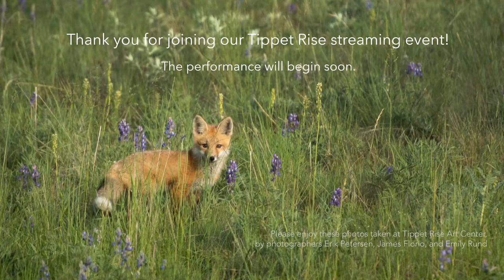A Flight of Winds, Tippet Rise Art Center, August, 26th 2017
We hope you will enjoy this virtual concert which looks back to our second season at Tippet Rise Art Center.

Jessica Sindell, flute
Alex Klein, oboe
Mark Nuccio, clarinet
Daniel Hawkins, horn
Frank Morelli, bassoon

Program:

MAURICE RAVEL: Ma mère l’Oye
Pavane de la Belle au bois dormant
ANTAL DORÁTI: The Grasshopper and the Ant
Petit Poucet
Laieronnette, Impératice des pagodes
PAQUITO D’RIVERA: The Cape Cod Files, Leucuonerias
FRANCISCO MIGNONE: Two Brazilian Waltzes for bassoon solo
Les entretiens de la Belle et de la Bête
VITALY BUYANOVSKY: Espana: From Four Improvisations from Traveling Impressions
Le jardin féerique

Filmed at the Olivier Music Barn on August 26, 2017